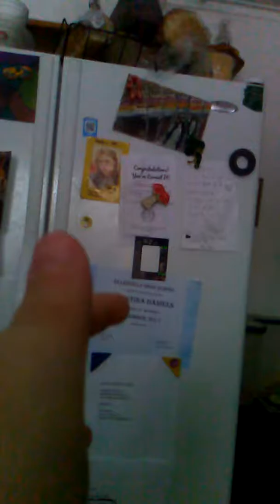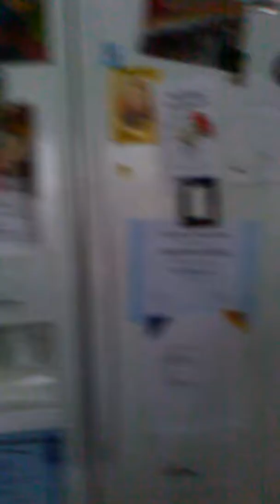I'm mooving to a new house in summer. :(